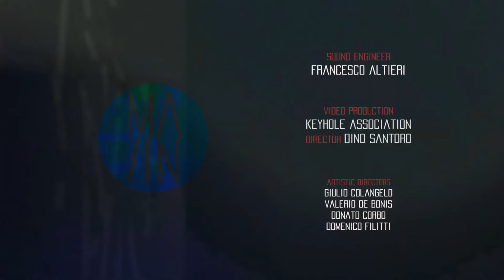MA/IN 2016 - The Floating Bridge of Dreams [ 夢浮橋 ] by Jacob Sudol (Quartetto Mitja)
[The Floating Bridge of Dreams 夢浮橋] - Jacob Sudol
for violin + live electronics | 08’00”
Italian Premiere CATEGORY [B] – MixedMedia~

Violin : Sergio Martinoli
Live Electronics : Valerio De Bonis

December 21st, 2016 - Casa Cava (Matera)